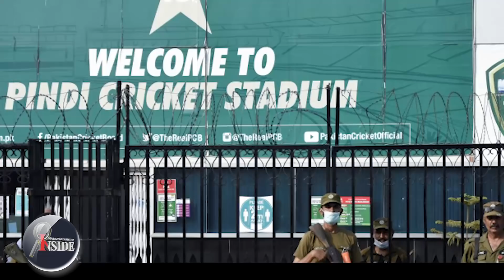India ആ കൊച്ചുപെണ്‍കുട്ടിയുടെ കണ്ണീരിന് ഉത്തരം കണ്ടേ ഇന്ത്യ മടങ്ങൂ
ഇന്ത്യയുടെ സ്ഥലങ്ങള്‍ ഉടന്‍ തിരിച്ച് നല്‍കണം
അന്ത്യശാസനവുമായി രാജ്യം
ഇമ്രാന്റെ ആപ്പീസ് പൂട്ടിച്ച ഇടിവെട്ട് നീക്കം